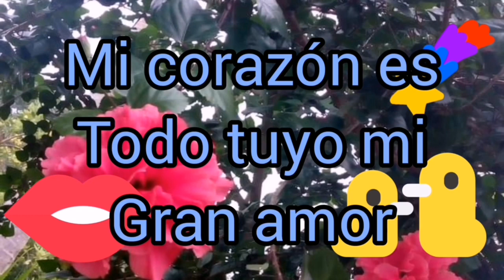mi corazon es todo tuyo cuidalo mi gran amor 💘 💕